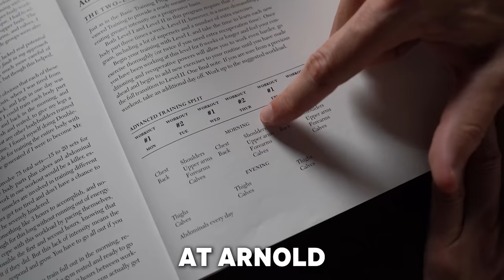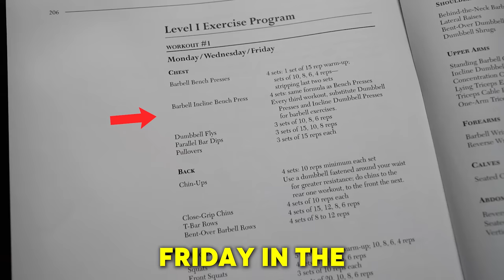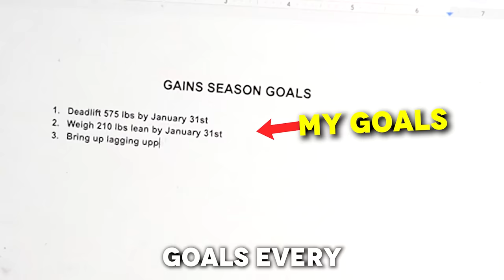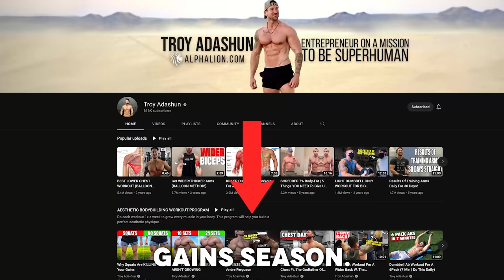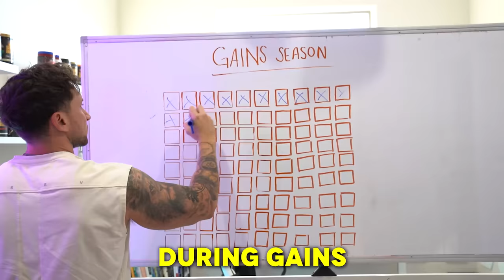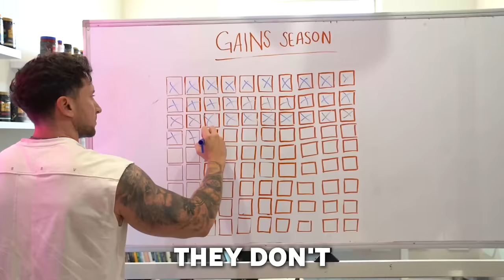When I did THIS My Gains Exploded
If you want to build muscle fast I suggest you watch until the end :) TIME-STAMPERS FOR TODAY'S VIDEO:
00:00 - I started doing this and my gains exploded
00:15 - back when i used to have no gains in 2017
00:30 - huge muscle building mistake i was making
01:55 - introducing gains season
02:15 - my insane body transformation from gains season
02:37 - step 1/7: calorie deficit for 1 week
03:07 - step 2/7: do nothing aka deload week
03:25 - step 3/7: write down 3 inspiring 90 day fitness goals (shout out Greg Doucette!)
04:17 - step 4/7: push the limits of your body for next 90 days (volume & intensity!)
05:17: step 5/7: eat in a small calorie surplus
05:45: step 6/7: sleep more and stress less
06:21: step 7/7: NEVER EVER EVER EVER EVER SKIP THIS STEP, SERIOUSLY!
07:35: watch this video next and AVOID THIS MISTAKE

►𝗔𝗯𝗼𝘂𝘁 𝗧𝗿𝗼𝘆 𝗔𝗱𝗮𝘀𝗵𝘂𝗻:
Troy Adashun is the Co-Founder of sports nutrition company Alpha Lion.